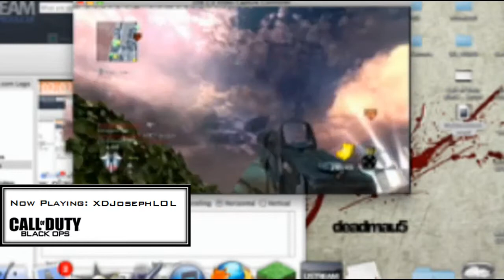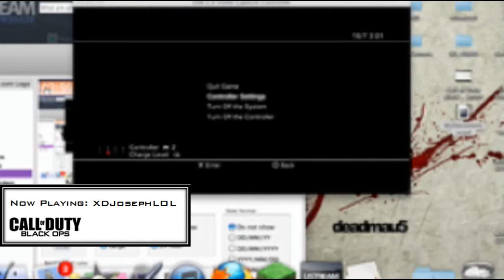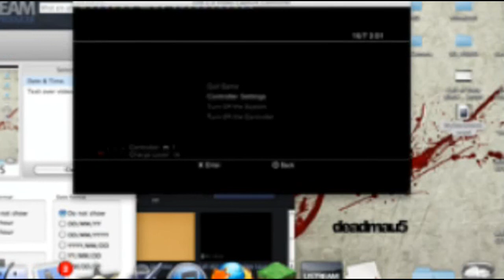XDJosephLOL ODOP Black Ops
Recorded Live on 15th July 2011 , Playing Call Of Duty Black Ops.
Broadcasted LIVE On Ustream.